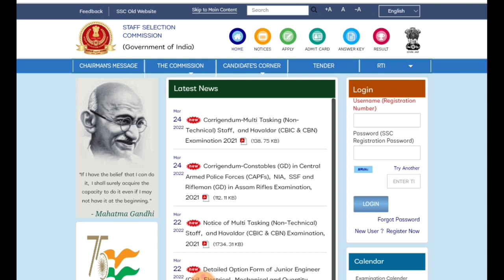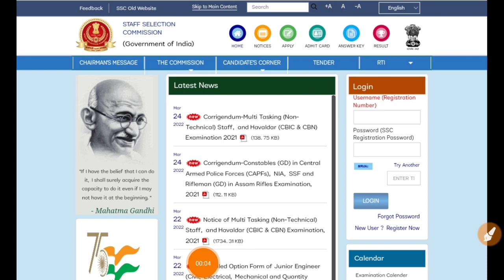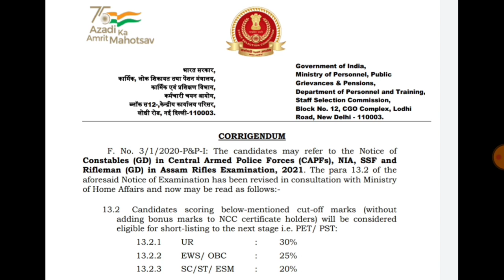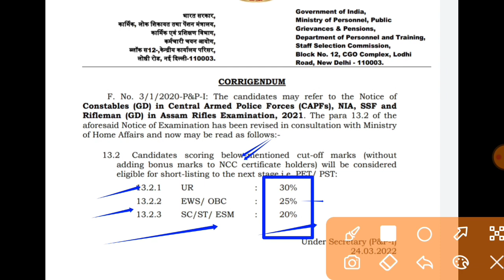SSC GD Result 2022 || Official Notice 😍 SSC GD Result 2022 Kab aayega || SSC GD Result 2022 Date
Welcome To Super Study Official ( Verified ) YouTube Channel

This Video :- ssc GD results date 2021 || ssc GD result 2021 || ssc GD result 2021 kb aayega

:-:-: Releted Video For MTS :-:-:-

👉🏻 SSC MTS क्या है ??

👉🏻 SSC MTS Exam Date Notice

ssc mts result Latest News Today , ssc mts result today ,
ssc gd result 2022 kab jari Hoga ,
ssc gd result 2022 k ab aayega,